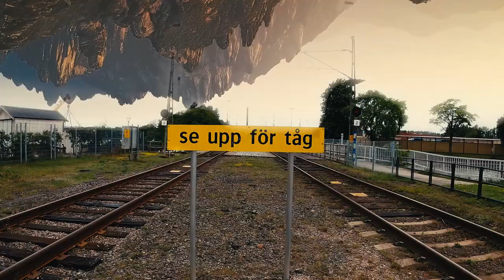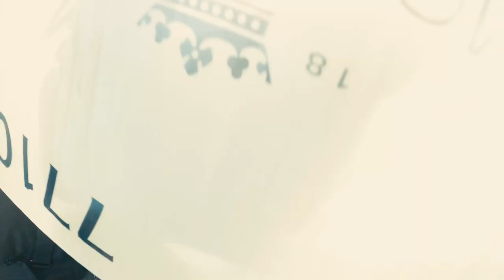VÄNSKAP FRÅN ANDRA SIDAN JORDEN GREBBESTAD || Vlog46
Pojken från Karlstad med 120l väskan är här.
Att en vänskap som blev funnen i Nya Zeeland skulle ta oss hela vägen till Grebbestad hade jag aldrig trott men shit vad jag är tacksam för det.

Jag gillar att slänga runt en kamera o "vlogga" så jag kommer tacka mig i framtiden. Stort tack till Fabian & co. samt Grebbestad, ni är Awesome!
Dela videon om du vill visa ditt support. xoxo ses snart igen.